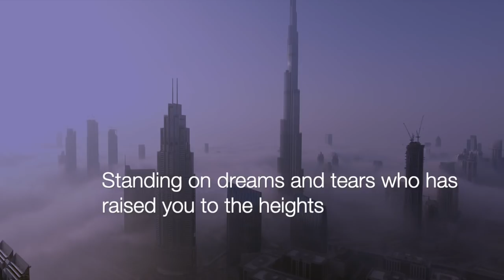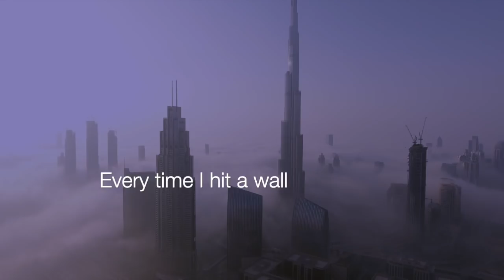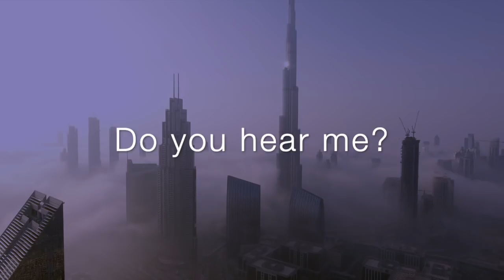Like Latifa (لطيفة) - Jeremie Johnson (Lyric Video)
Official lyric video for "Like Latifa" by Jeremie Johnson

Sheikha Latifa bint Mohammed al-Maktoum is the daughter of Sheikh Mohammed bin Rashid al-Maktoum, the ruler of Dubai. Latifa has not been seen or heard from since she was forcibly taken back to Dubai after she tried to escape it. Latifa released a detailed video about the evil that exists within her father's kingdom and the sufferings she had to endure. See link below to be directed to her video.
She is an inspiration to me for the bravery she showed fighting for her freedom.

Music written and produced by - Jeremie Johnson & SONKO

Lyrics:

Pretty pretty beaming lights
Mighty mighty what a sight
Standing on dreams and tears, who has raised you to the heights

To you I’m very very small
Was trapped within your moral walls
All the noble lies and trials were placed to make me fall

Glitzy city on the seaside
Shiny like a blood dripped throne in a rich man’s home
Hailing at the world you’re gonna make them feel at home

I’m a fighter
Now I’m higher
Gotta be like Latifa, fight like Latifa
When my world burns I’ll go go go
Do you hear me?
Wanna run free
When the world burns I’ll go go go

You can bend me till I break
Dim my light and close the gate
Who I love and lay with is not up for debate

Every time I hit a wall
Every time I crash and fall
In the holy name you pry and stand over me tall

I’m a fighter
Now I’m higher